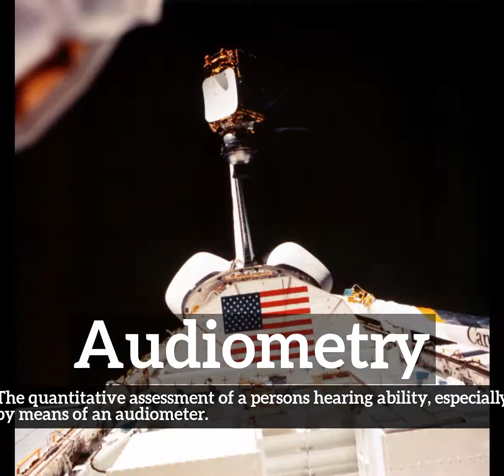How Does Audiometry Look? | What is Audiometry? | How to Say Audiometry in English?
Learn how to pronounce audiometry with Imago Spectrum.

What is audiometry?
How does audiometry look?
How to say audiometry in English?
What does audiometry represent?
What is the defintion of audiometry?

Imago Spectrum allows you to easily memorize common English words and phrases by joining visual and auditory learning environments into a short video. Focus on the images and repeat audiometry several times for best retention results.

In this video we are speaking the word, audiometry. Do take note of how audiometry is spelled.
The definition of audiometry is listed below the word in the video.
Audiometry:  The quantitative assessment of a persons hearing ability, especially by means of an audiometer.